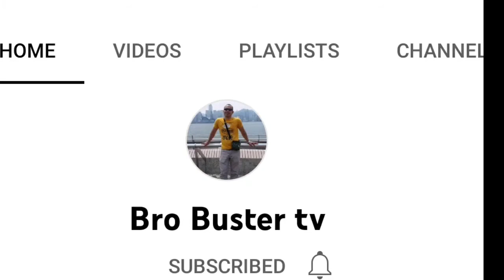Daing na balo mga KASADIK ( dried fish needlefish )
Daing na balo habang mainit pa nagbibilad km ng isda dito sa Dammam Saudi Arabian roof top